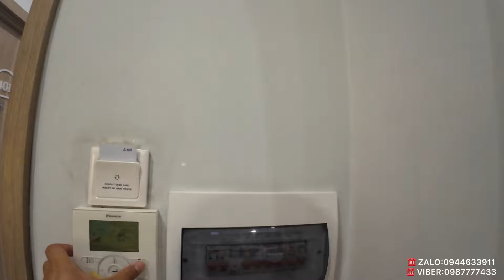Đại Gia Đình Anh Chế Sài Gòn Du Lịch Phú Quốc 2024 Ở Nam Đảo Khách Sạn Roma Siêu Đẹp